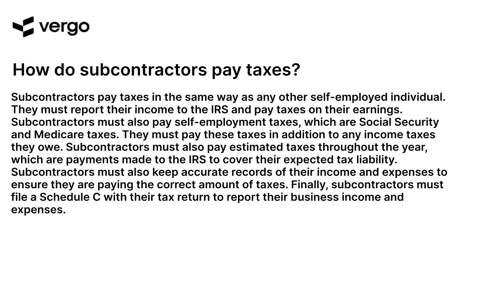Subcontractor Tax Basics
Learn the basics of subcontractor taxes with this helpful video. Understand the different types of taxes, deductions, and credits that apply to subcontractors, as well as how to properly file taxes as a subcontractor. Get the information you need to stay compliant and maximize your tax savings.